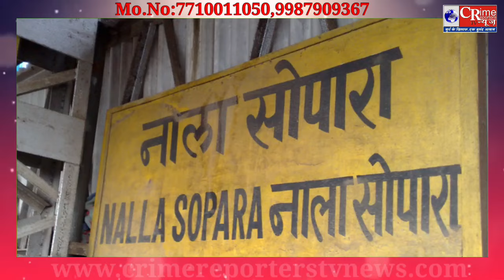Nalasopara crime; तुलिंज पुलिस स्टेशन के अंदर पुलिस कर्मी को जड़ा तमाचा,मारा मुक्का.